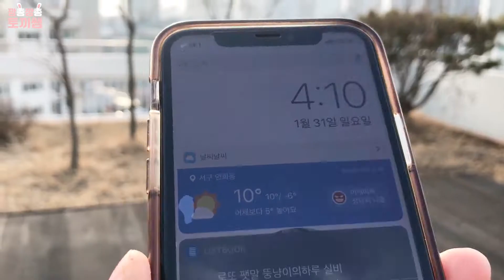2021년 새해맞이! 롱패딩입고 줄넘기하기 챌린지!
안녕하세요 줄넘기 전문 유투버 토끼쌤입니다.
첫번째 영상으로 롱패딩을 입고 언제까지 줄넘기 할 수 있을지 도전해봤어요~
줄넘기와 관련된 다양한 컨텐츠로 찾아뵐게요 :)